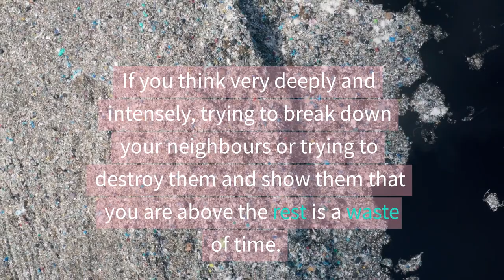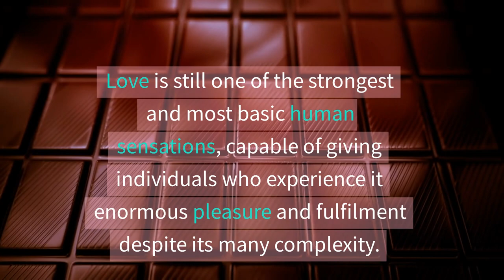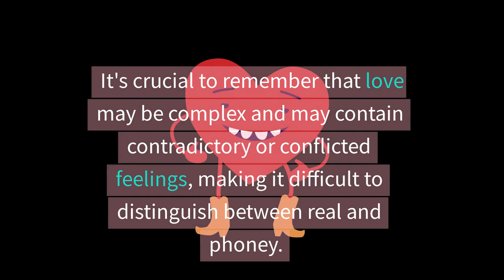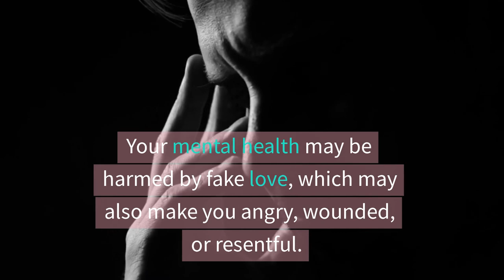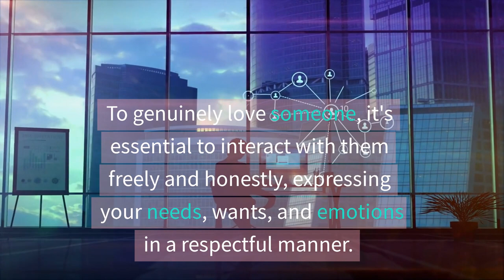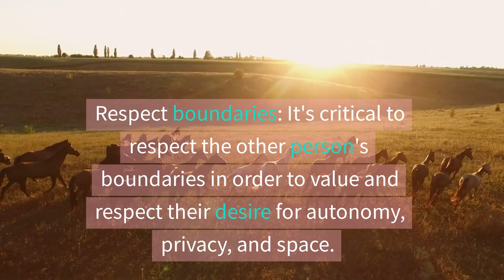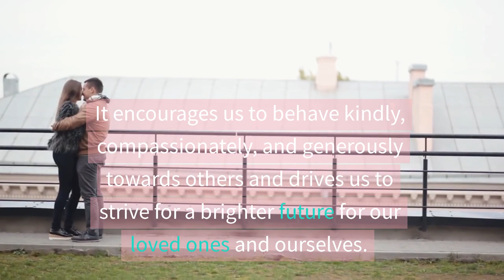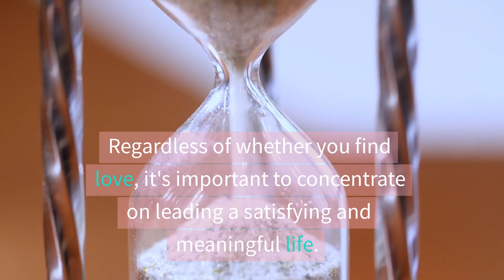Love?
Most thing of all beings.